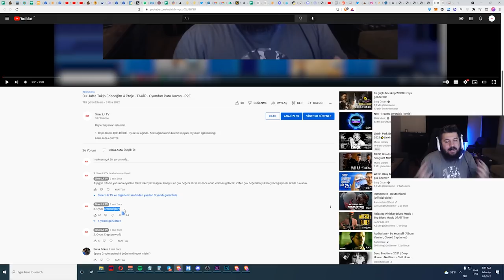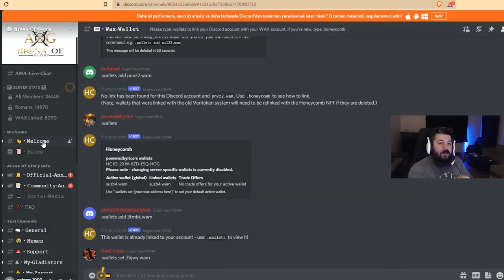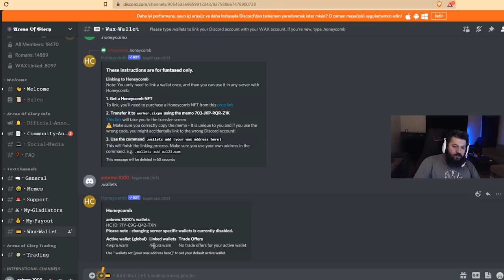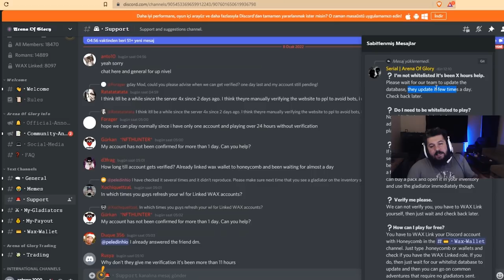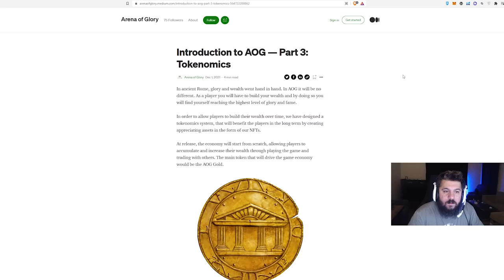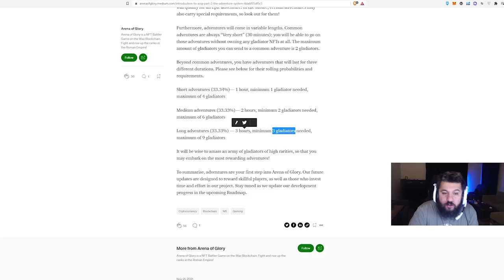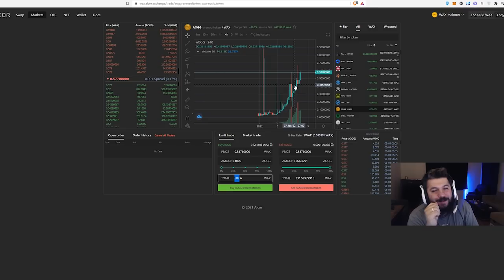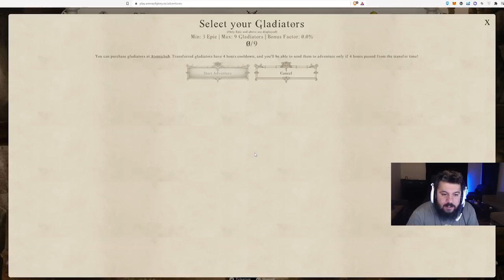Günde 20$ Kazandıran YENİ NFT OYUNU - SERMAYE İSTEMİYOR - ARENAOFGLORY - P2E - OYNA KAZAN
Yeni oyun araştırmalarım sonucunda yeni bir oyun buldum: ARENAOFGLORY

Bu videoda ARENAOFGLORY başlarken yapmanız gerekenleri, oyunu nasıl oynamanız gerektiği, ne kadar maliyet olacağı ve ne kadar kazanabileceğiniz gibi tüm konuları inceledim.

8 Ocak 2022 ARENAOFGLORY genel bakış:

Başlangıç Maliyeti: Değişken*
Oynanış Zorluğu:  Kolay
Oynanış İçin Gereken Süre: 3 saatte bir bakmak kazancınızı maksimize edecektir.
Kazanç Miktarı: Token 0.57 cent iken tek görevden 2 dolar
Risk: Değişken**

* Ücretsiz oynayabiliyorsunuz ama yine de hesap bağlama ve wax ağının gereksinimi nedeniyle bir miktar masrafınız oluyor. 0.5 dolar hesap bağlama işlemi için ve 10 dolar civarında (ağ yoğunluğuna göre daha fazla olabilir) wax ağında stake yapmanız gerekecek. Stake i maliyet olarak görmeyin çünkü wax ağından çıkacağınız zaman geri çekebiliyorsunuz.
** Bedava oynarsanız riske atacağınız miktar 0.5 dolar. (Wax için harcadığınız maliyeti katmayın). NFT ile oynarsanız her oyunda olduğu gibi bunda da tokenın değer kaybetme riski bulunmaktadır.

BNB/BSC: 0xdDCbdc24D1D1ddb22EA50a0EB6B0Af55f73117B9
ETH/ERC20: 0xdDCbdc24D1D1ddb22EA50a0EB6B0Af55f73117B9
WAX: 3.hqy.wam

2. Eğer videomu da beğendiyseniz veya verdiğim bilgiler bir şekilde işinize yaradıysa videomu beğenerek kanalımın büyümesine yardımcı olabilirsin ve hemen hemen her gün ürettiğim içeriklerin devam etmesini için abone olarak bildirimleri açabilirsiniz.